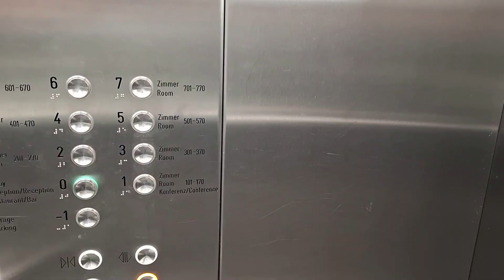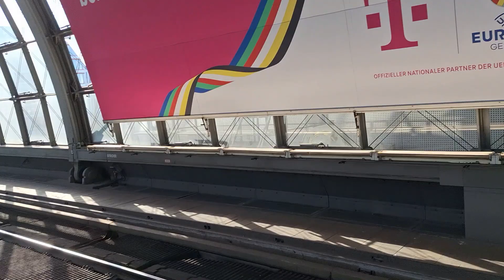Rondleiding Hauptbahnhof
Een rondleiding vanuit het Intercity Bahnhofhotel naar in in het Haptbahnhof.